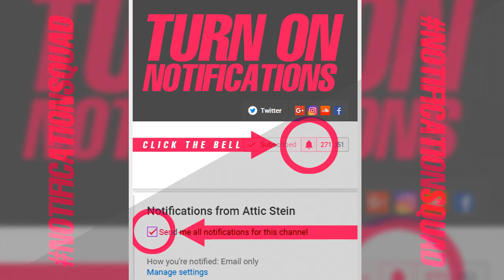LAVAR BALL "STAY IN YOUR LANE" REMIX [PROD. BY ATTIC STEIN]